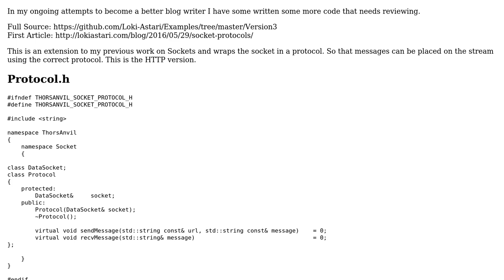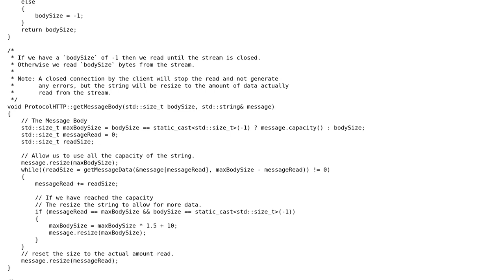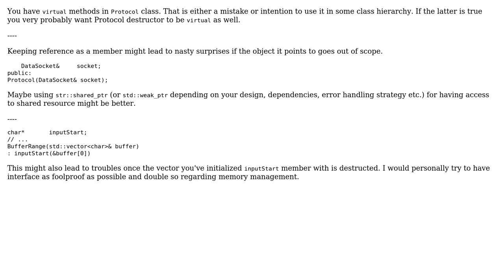Code Review: C++ Socket Part-3 (2 Solutions!!)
Code Review: C++ Socket Part-3

With thanks & praise to God, and with thanks to the many people who have made this project possible! | Content (except music & images) licensed under CC BY-SA | Music | Images & others | With thanks to user Martin York user Jan Korous user forsvarir and the Stack Exchange Network Trademarks are property of their respective owners. You are responsible for your own actions.